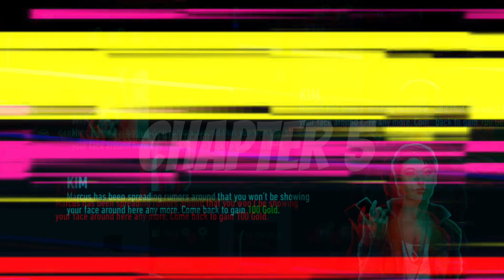Chapter 5 | NFS No Limits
About this channel:
Welcome to GamerPhoenyx, your ultimate destination for thrilling gameplay videos, insightful how-to guides, and expert gaming solutions! Whether you're a seasoned gamer looking for advanced tips or a newcomer seeking guidance, you'll find everything you need right here. Join me on my gaming adventures and let's unlock the secrets of the virtual world together!
My Other channels:
Aethyereia Music Channel on YouTube:

Instagram & Threads:
For channel, gaming and other interesting pics and videos!

For regular channel and other updates